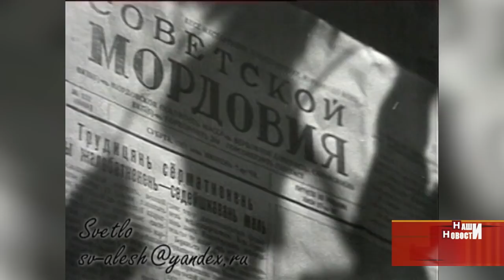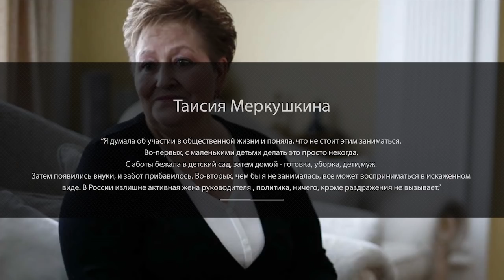Юбилей первой леди. День рождения отмечает Таисия Меркушкина, супруга первого Главы Мордовии.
Таисия Степановна никогда не была публичным человеком, не существует ни одного телевизионного интервью с ней. Тем не менее, "Наши Новости" сумели найти уникальные фото из семейного архива.